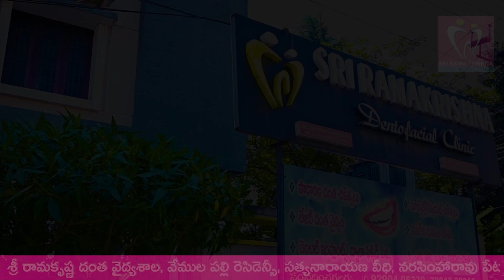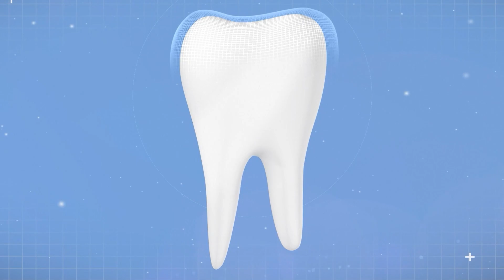13న వెంకన్న సన్నిధిలో పూజలు!!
13న వెంకన్న సన్నిధిలో పూజలు!!